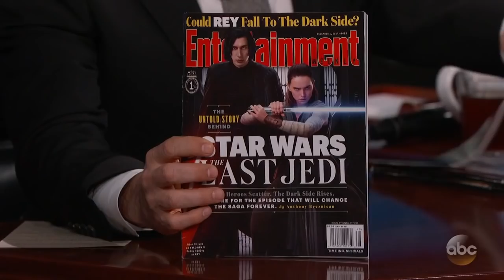The Cast of Star Wars: The Last Jedi Has Mixed Feelings on Porgs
Rian Johnson, Mark Hamill, Adam Driver, Daisy Ridley, John Boyega, Oscar Isaac, Andy Serkis, Gwendoline Christie, Kelly Marie Tran and Laura Dern reveal their feelings about Porgs.